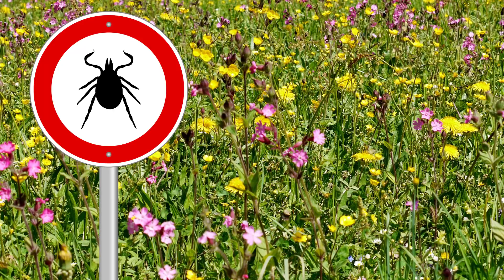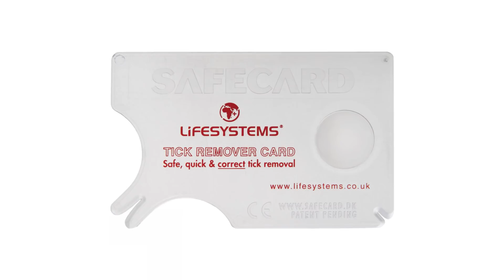So erkennst du welches INSEKT dich gestochen hat!